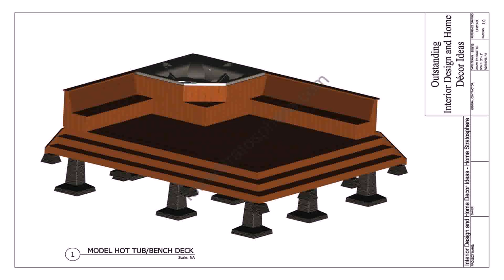Deck Hot Tub Design Ideas